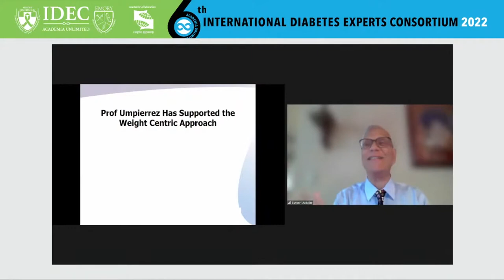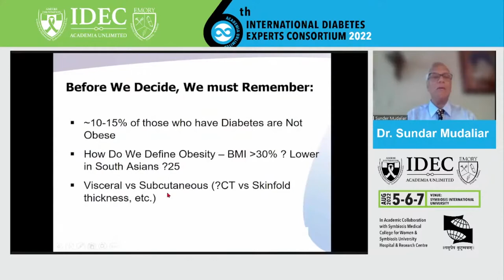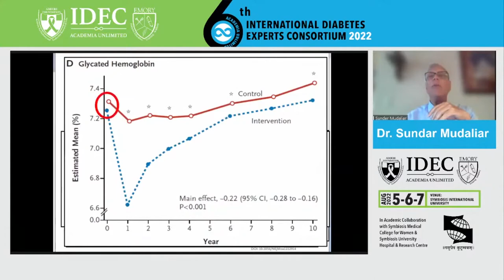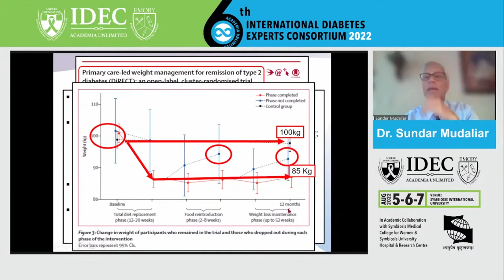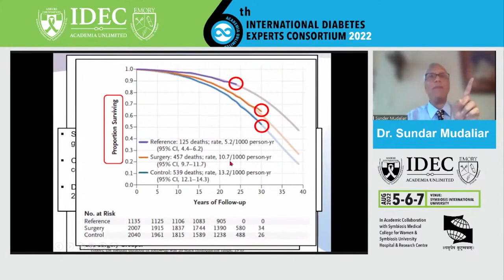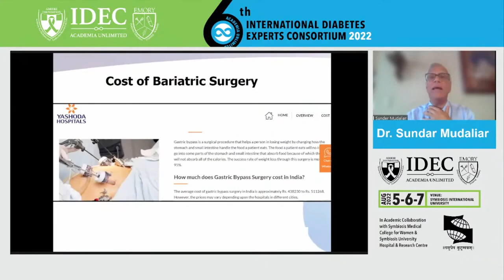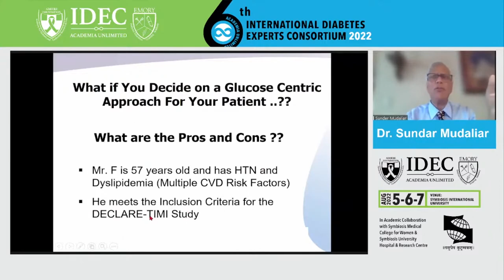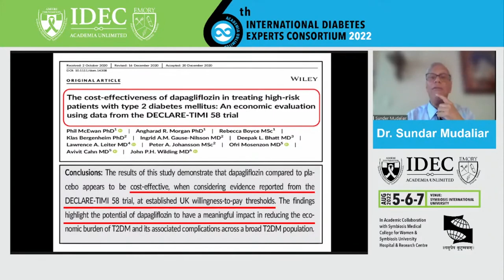Sundar Mudaliar : Glucocentric Management Of Diabetes